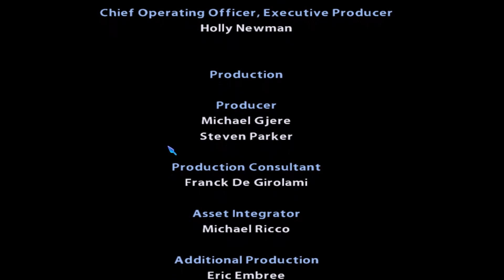DH Mean Route #31 CHOOSING VINCENT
Below is the video for me questioning the men.